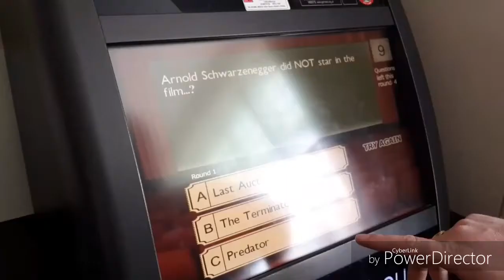ROCK STOCK OVERSTRAND 2017